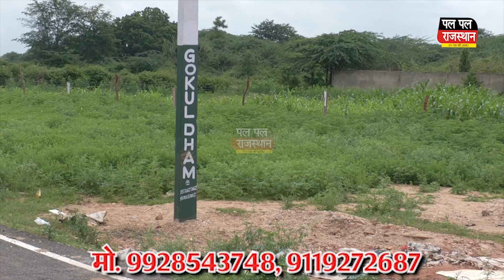बाड़मेर - एमडी ड्रग नशा तैयार करने की फैक्ट्री पकड़ी, एक युवक गिरफ्तार